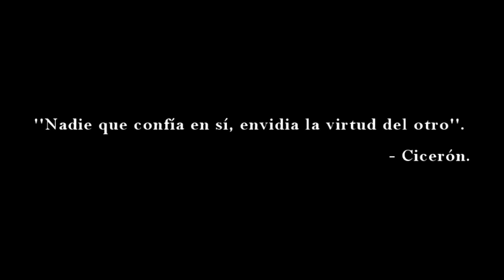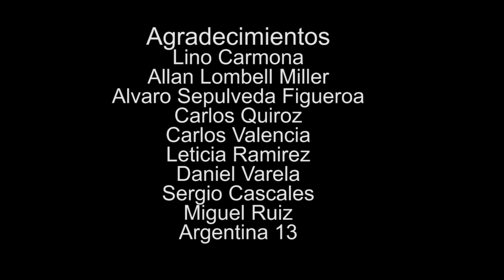DEADLOCK Punto Muerto.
Escrita y dirigida por Pablo Durañy
Producción: Cristian Ávalos
Fotografía: Gabriela Ramos
Dirección de Arte: Ivan Rosas
Asistente de Arte: Arleta F. Espino

Asistente de dirección: Andrea Figueroa
Sonido: Alan Loustaunau
Edición: Saúl Sánchez
Asistente de producción: Aldo Estrada
Continuista: Juan Ruiz
Gaffer: Betito